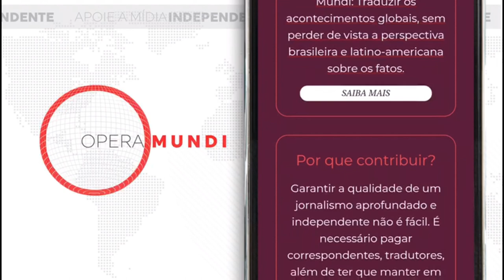1º de agosto de 1990 - Morre o sociólogo alemão Norbert Elias aos 93 anos - Hoje na História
1º de agosto de 1990 - Morre o sociólogo alemão Norbert Elias aos 93 anos - Hoje na História

Morre em Amsterdã em 1º de agosto de 1990, o sociólogo Norbert Elias aos 93 anos. De família judaica, ele teve de fugir da Alemanha nazista e se exilou em 1933 na França, antes de se estabelecer na Inglaterra, onde passaria grande parte de sua carreira.

No entanto, seus trabalhos em alemão tardaram a ser reconhecidos e ele viveu de forma precária em Londres antes de obter em 1954 um posto de professor na Universidade de Leicester.

Suas obras focaram a relação entre poder, comportamento, emoção e conhecimento na História. Elias permaneceu durante um longo período como autor marginal, tendo sido redescoberto por uma nova geração de teóricos nos anos 1970, quando se tornou um dos mais influentes sociólogos de todos os tempos.